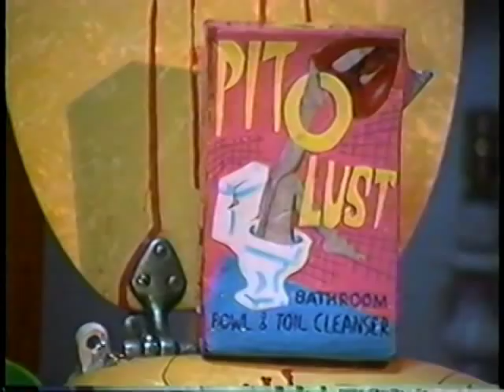Meet the Wingos, pt 1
You've met THE MUNSTERS! You've met THE ADDAMS FAMILY! Now meet the NEW monster family-next door! Park Avenue Produce presents MEET THE WINGOS starring Dennis Murphy in his daring dual-roles as Mrs. Wingo AND Fonda Peters, Wes Bailey as Mr. Wingo, Fred Van Housen as Granny Wingo, Ben Ziola as Miss Jane Hathaway, and introducing Francine Pattavina as Baby Wingo!